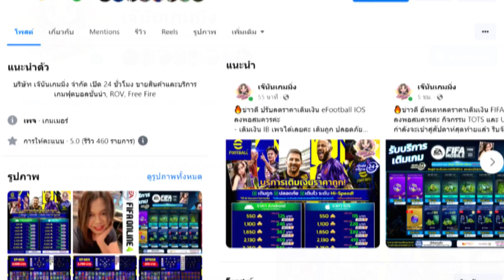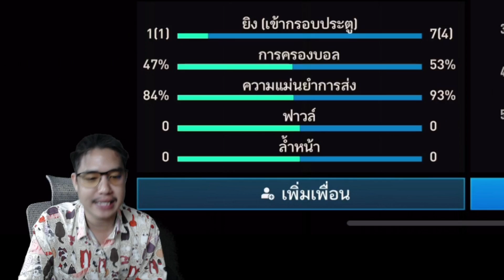FIFA Mobile | คิงคันเขาโชว์สเต็ปเทพ!!! ถึงกับต้องลองทำตาม